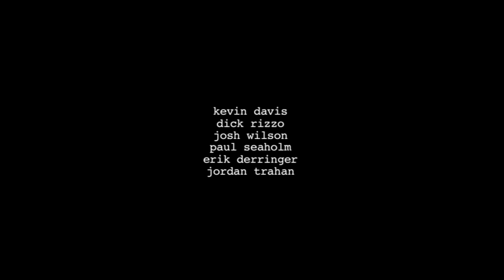NIKE Garage with Dick Rizzo, Josh Wilson, Jordan Trahan & Friends